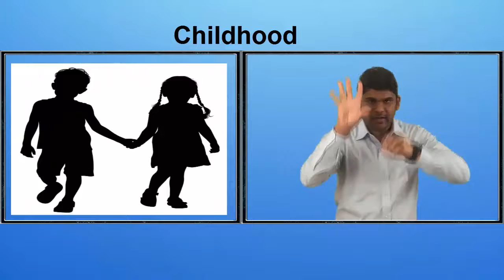Childhood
This Video stream are useful for the global deaf community.There are learn at anytime & anywhere.